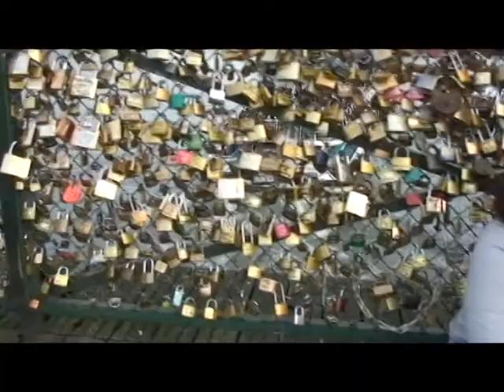Love-Lock Bridge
By placing locks on the Pont Des Arts Bridge in Paris, couples declare their undying love. The accumulation of locks makes an interesting piece of conceptual art in a city where Love and Art are still important.